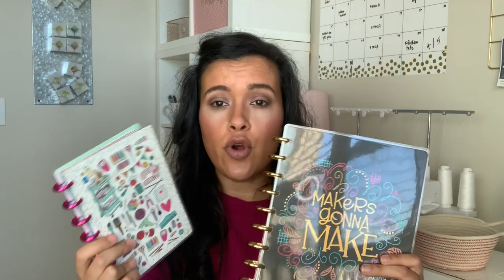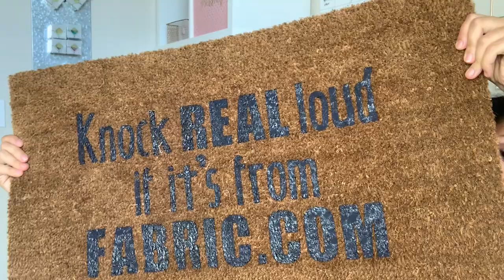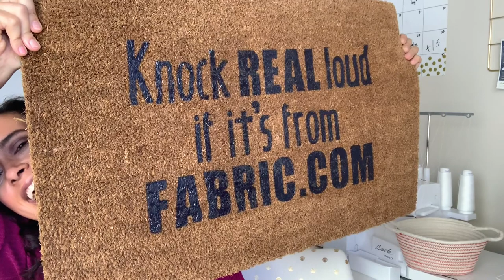October Sewing Favorites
I've rounded up my favorite things from last month and you'll be excited to know that you get a bonus favorite this month! Watch to see the 4 things I've been loving lately!

Regardless, I only recommend products or services I use personally and believe will add value to my viewers. I am disclosing this in accordance with the Federal Trade Commission’s 16 CFR, Part 255: “Guides Concerning the Use of Endorsements and Testimonials in Advertising.”